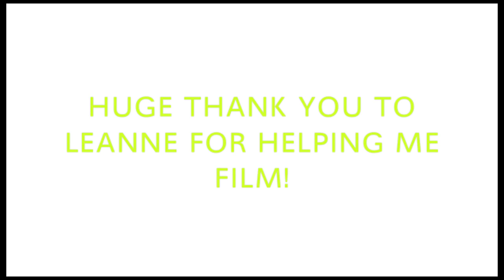Lookbook: 1 Pair of Shorts, 5 Looks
hi everyone! so I am obsessed with theses scallop shorts from Club Monaco so much that I decided to create a lookbook of 5 different outfits, showcasing the many ways you can style them! thank you so much for watching and I hope you enjoy! thumbs up the video if you did!

also, special thanks to my friend leanne who was amazing and filmed this video for me!

Shorts:
Club Monaco "April Soft Scallop Short" in Navy (I can't find the navy online but here are the floral ones

Outfit 1:
top: Banana Rebpulic (old)
bag: Danier (old)
bracelet: J Crew (old)

Outfit 2:
sweater: Anthropologie (old)
bucket bag: Old Navy
ankle boots: Target (old)

peplum tank: J Crew
necklace: Target (old)
bag: Michael Kors (old)

Outfit 4:
leather jacket: Danier (old)
top: H&M (old)
chelsea boots: Expression by Hudson's Bay (old)
bag: Kate Spade "Murphy" handbag

Outfit 5:
top: Club Monaco (old)
necklace: Forever 21 (old)
shoes: Birkenstock Arizona in White

Makeup:
lipstick - Relentlessly Red by Mac
music is from YouTube: "Festival" by Topher Mohr and Alex Elena